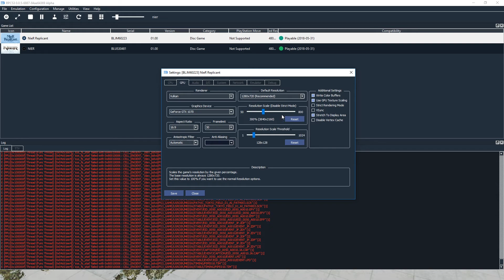NIER REPLICANT (RPCS3) | COMPLETAMENTE JOGÁVEL | 4K | VULKAN-RECOMPILER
Trazendo mais um video pra vocês, e com mais um teste no emulador de PS3, e mostrando o game Nier Replicant completamente jogável a 30fps :D

▶️Twitch.tv: teasergamesoficial
▶️Skype: Luis_Teaser Games

▶️Processador: I7 7700K
▶️Memoria: 16GB DDR4 HYPERX 2400mhz
▶️Placa de Vídeo PRIMARIA: GYGABITE GTX 1070 G1 GAMING
▶️SSD: PNY 120GB
▶️HD: SATA III 7200rpm 2TB
▶️Fonte: CORSAIR CX 650w 80 plus bronze
▶️SO: Windows 10 64bits

▶️Processador: AMD FX 6300 3.5GHZ
▶️Memoria: 8GB DDR3 HYPERX 1600mhz
▶️Placa de Vídeo: GTX 760 EVGA SC
▶️HD: SATA III 7200rpm 1TB
▶️Fonte: Strike X 500w 80 plus bronze

￭￭￭￭￭￭PERIFÉRICOS￭￭￭￭￭￭

Aqui no canal vocês encontram testes dos principais lançamentos e também em vários emuladores, alem de contar com alguns tutoriais e dicas que irão lhes ajudar bastante, então se você gostar do vídeo, não esqueça de deixar o seu like e sua inscrição pra fortalecer o canal :D